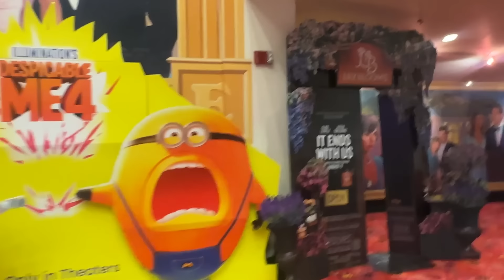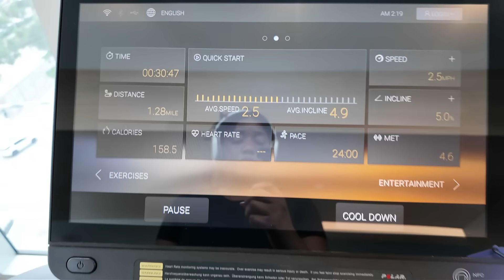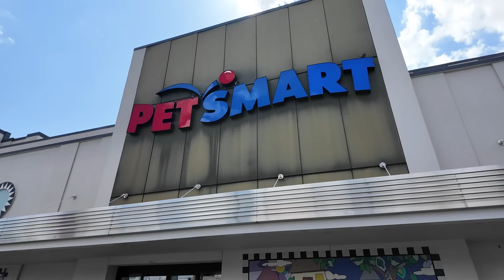I Went to Dinner with Complete Strangers...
new vlog when i remember.

sub count: 356,926